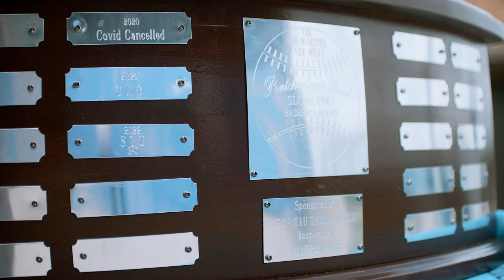BSB Hype 4/14/23